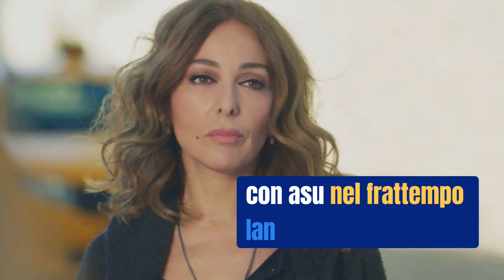ANTICIPAZIONI ENDLESS LOVE: EPISODI SETTIMANALI! SHOCK PER NIHAN:" IO SONO LA TUA VERA MADRE.."